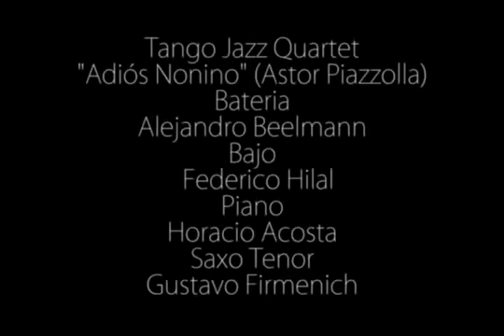Tango Jazz Quartet - Adiós Nonino (Astor Piazzolla)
Tango Jazz Quartet
Gustavo Firmenich saxo tenor y clarinete
Alejandro Beelmann batería
Federico Hilal bajo
Horacio Acosta piano